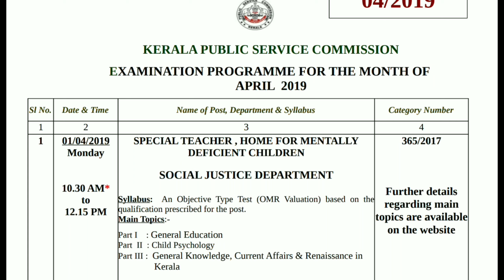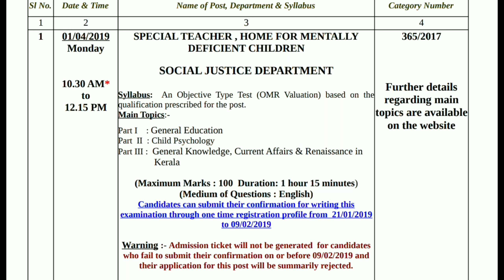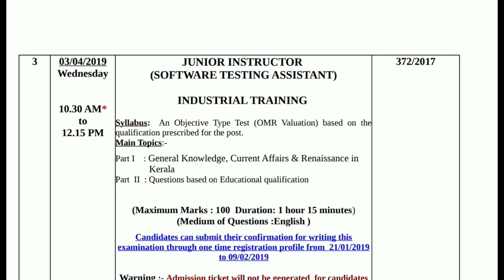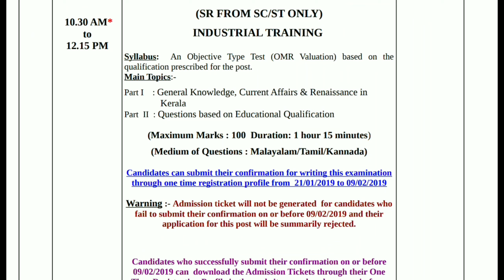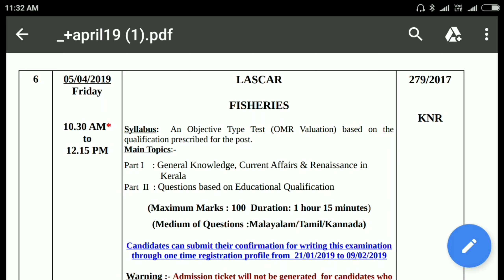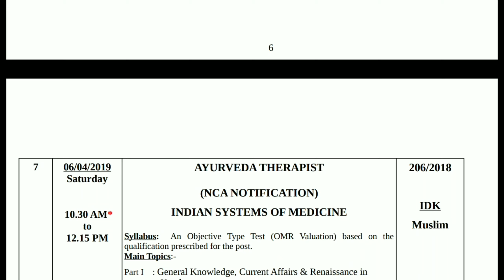Kerala Psc Exam Calender April 2019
In this video we are explained about keralapsc exam calender for the month of april 2019 also included kerala psc exam syllabus for that month